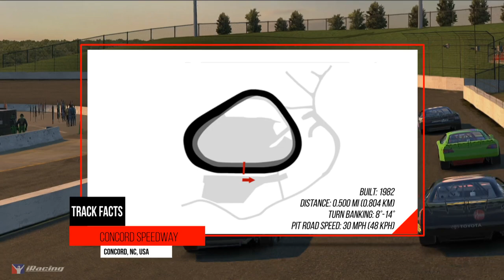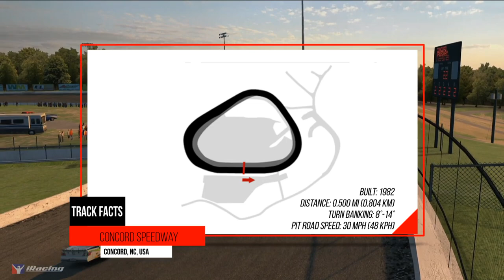10: Concord // CARS eSport Tour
The CARS eSport Tour returns once more for a summer season as this series had now become the staple mark of the league. For this new season, CEA would look to Live Sim Racing TV to provide top-notch coverage for the new era in short track racing.

CEA as an entire organization has striven to give the most realistic experience for short track sim racing that the iRacing community has begun to take notice. However, CEA looks to expand its sim racing staple into the involvement of more gaming in the months to come…